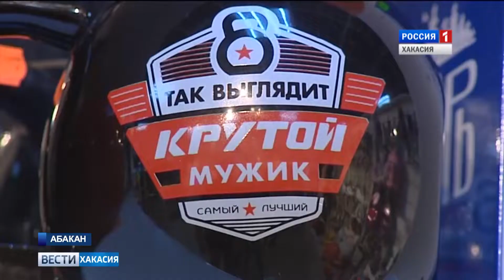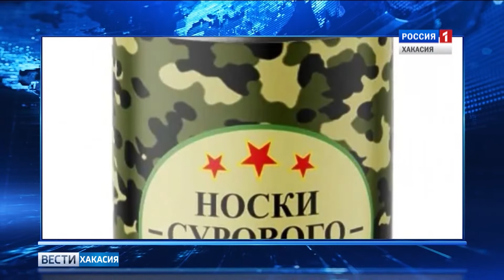Чем порадовать защитников на 23 февраля. 22.02.2019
Носки или современный гаджет? Женщины Хакасии стоят перед выбором - что подарить своим защитникам на 23 февраля.